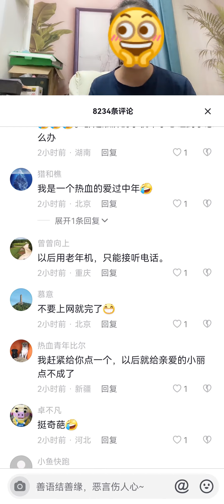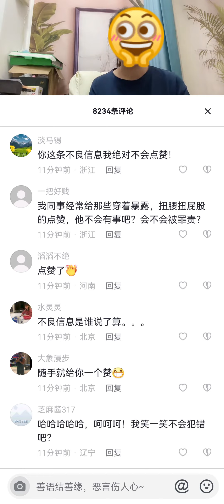中共地狱笑话之：在网络上给别人点赞也是犯罪！要坐牢！